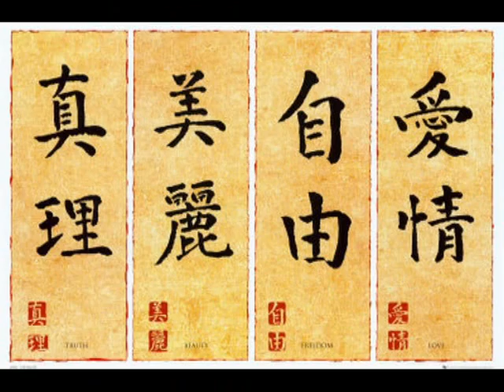Aerosol - Cina Remixed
Original Recording February 1983 - Produced by Sotter Record
Words & Music by Debernardi Franco.

Aerosol is an Italian band formed in the early '80s  in Genoa. The two founders Franco Debernardi (keyboards, vocals) and Tony Tedde (bass), who had experiences with Misterius Melody and ICM,  gave life to this project to connect the Progressive music with the Italian song.
The first line-up included in addition to the founders,  Maurizio Stagnitto (guitarist) and Rocco Cirigliano (drummer),  later replaced by Alfredo Vandresi. In 1981 Aerosol recorded the songs "Solo una goccia nel mare" and "Fuochi d'inverno".  After some recordings Maurizio Stagnitto  left the group, and the group remained a trio. The band after the early influences of the English progressive turned to the new wave sounds. This is demonstrated by the  new songs "Cina" and "Disco Yoga", in a 7-inch 45 rpm very appreciated,  co-produced by Sotter Records . For studio recordings they were helped by the guitarists Claudio Vallegra (ex Misterius Melody), Massimo Gori (Latte e Miele) and Claudio Capurro on Sax. Aerosol's carreer started in 1982,  when vinyl was broadcasted by several independent radio stations in Genoa. The trio made a lot of success with various interviews and even managed to have some space on Rai Radio 2 thanks to the famous journalist DJ Luca De Gennaro. The band took part in various festivals including the Rock Italian Festival at the Teatro Verdi in Genova Sestri Ponente and that of Radio Monte Carlo taking place at the Palasport in Genoa. Then Ugo Bigozzi's guitar added more Brit New Wave sound.  The group continued his live performances, like those at the Araldo Theatre, in Genova Sturla, with the special guest Claudio Capurro and in Ronco Scrivia .
In that period we can remember "Scene Dal Mio Ultimo Film" and "Triangolo Delle Bermuda" also recorded at Sotter Studio Records with Ugo Bigozzi.
After a period of crisis and absence of inspiration they decided to change their musical kind into Italian song by adding the group the good singer Angela Macheda.
Aerosol recorded with her at the Gulliver Studio in Genoa two new tracks, "Io vivrò" e "Donne". This songs in live exhibitions showed the wonderful voice of Angela and the modern and dry sound of the band. Then we can talk about 1984. After several guest appearances, the group tried to participate to the music festival San Remo Giovani, but with no success.
After a few months the band made a changement because Franco Debernardi and Angela Macheda left the group.
The survivors tried a new way of sound with the New Wave with Bartenor Edo (ex Scortilla on vocals) and Fabio Giorgi (keyboards, accordion) who made some good recording, but without achieving desired results.
After a short time Ugo Bigozzi tragically died and this story definitely marked in the beginning of 1985, the end of Aerosol.

Tony Tedde